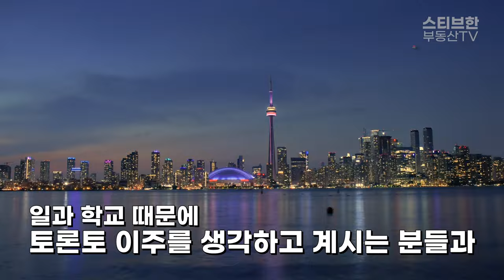밴쿠버에서 진행하는 토론토 부동산 세미나 with Retrend Realty! | 스티브한 밴쿠버 부동산 TV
" 밴쿠버에서 진행하는 토론토 부동산 세미나 with Retrend Realty! "
- 장소: Sutton Premier Realty 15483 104 Ave, Surrey, BC V3R 1N9
- 날짜: 2024년 3월 8일 금요일 오후 6시 (밴쿠버 시간 기준)
           2024년 3월 9일 토요일 오전 10시 (밴쿠버 시간 기준)
- 인원: 금요일 토요일 각각 선착순 30명